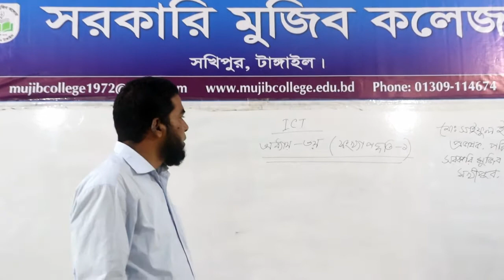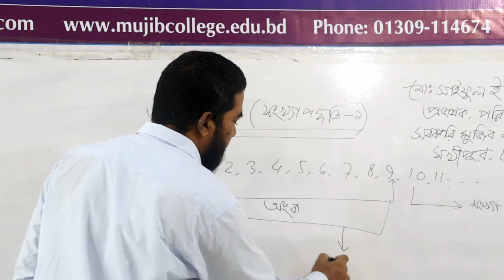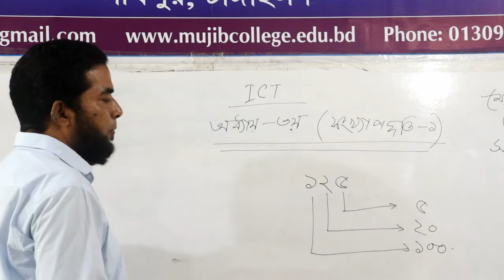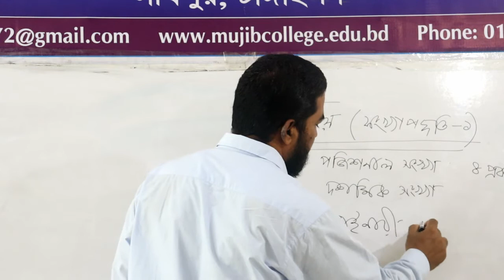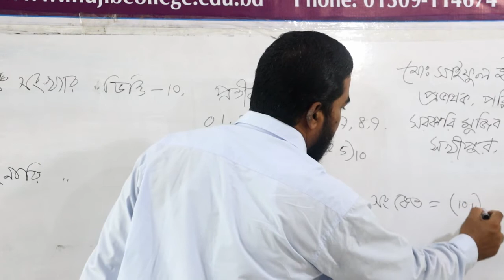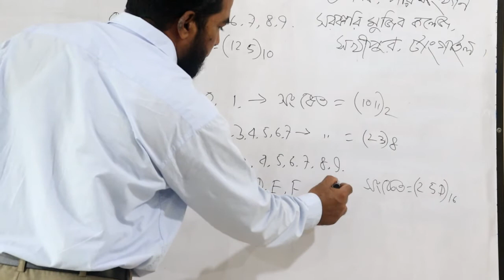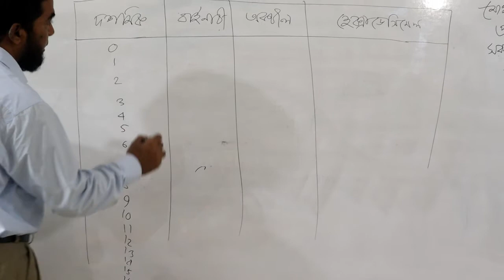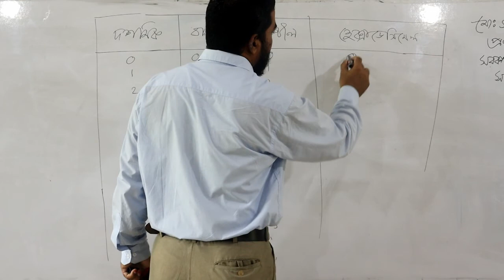তথ্য ও যোগাযোগ প্রযুক্তি। ৩য় অধ্যায়। সংখ্যা পদ্ধতি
মো. সাইফুল ইসলাম, প্রভাষক, সরকারি মুজিব কলেজ, সখিপুর, টাংগাইল।